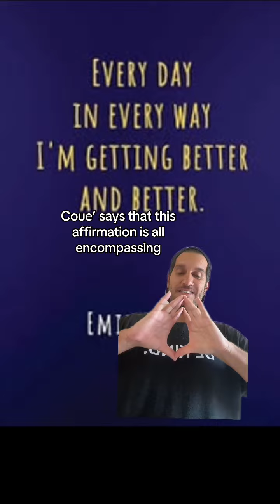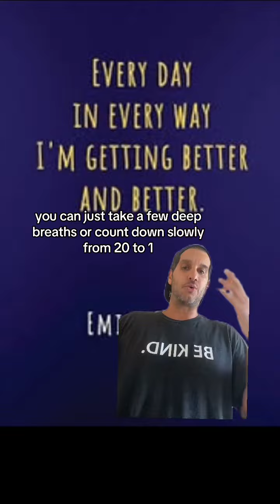Self-Mastery through Conscious Autosuggestion by Emile Coue